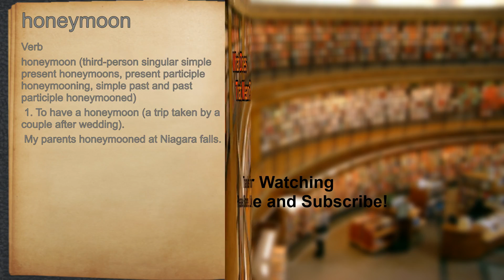What does honeymoon mean?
A spoken definition of honeymoon.

Intro Sound:
Typewriter - Tamskp